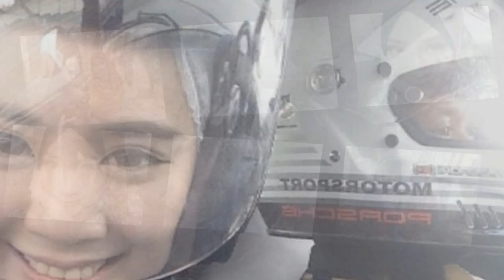Felixia Yeap Model Playboy Asal Malaysia Berhijab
Felixia Yeap dikenal sebagai model majalah dewasa Playboy di Malaysia. Namun, berawal dari rasa cinta kepada jilbab, Felixia rela mengakhiri kariernya yang mengumbar aurat dan beralih menjadi mualaf.

Felixia juga menyadari bahwa selama ini pria hanya "menggunakannya" untuk kesenangan. Sekarang ia ingin menjadi istri bagi seseorang yang akan menikahinya kelak.

Rencananya, Felixia akan mendeklarasikan kabar ini pada 3 Juli 2014, berbarengan dengan hari ulang tahunnya. "Saya yakin saya lebih berharga dibanding saat memamerkan tubuh saya. Saya bisa lebih dari itu," kata dia.

dikutip dari berbagai sumber!